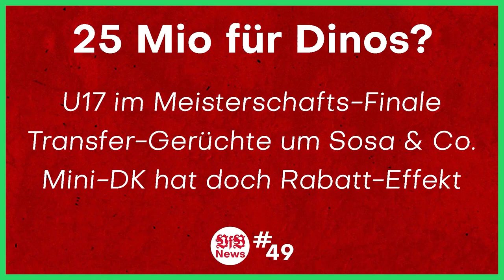VfB Stuttgart vs FC Schalke 04 | Ohne Diskussion: Pflichtsieg! | Vorbericht Bundesliga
Quellen:
0:00 Intro
0:20 Deadline Day
0:37 Nur ein Punkt
1:36 Lieber sein lassen?
2:16 Auswärts-Liebe
2:46 Schalke 04
4:09 Bitte wie 2021
4:46 Transferfenster
5:31 Kader & Aufstellung
7:19 Ohne Diskussion
8:08 Ansetzungen
8:49 Outro